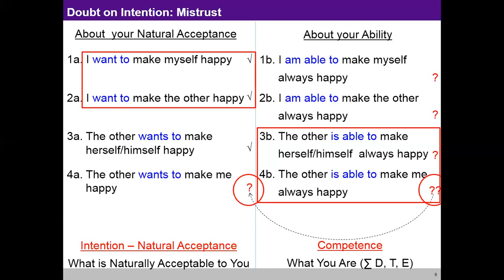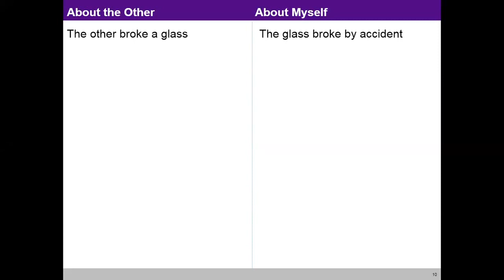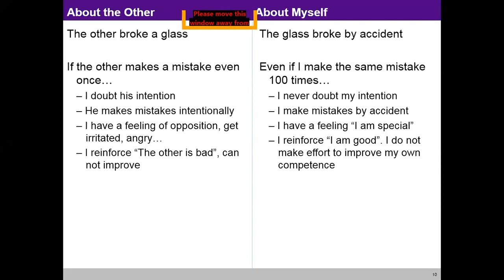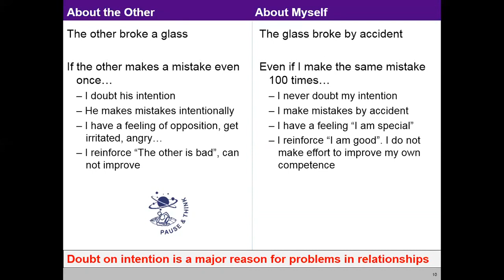Recap on Day 1-3